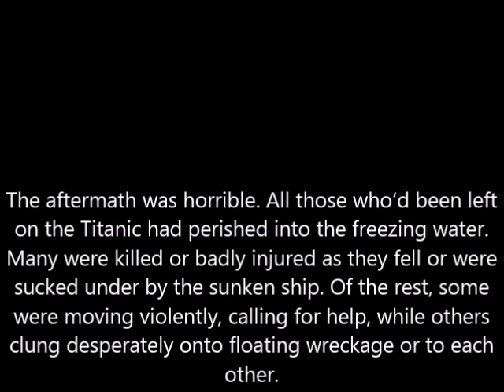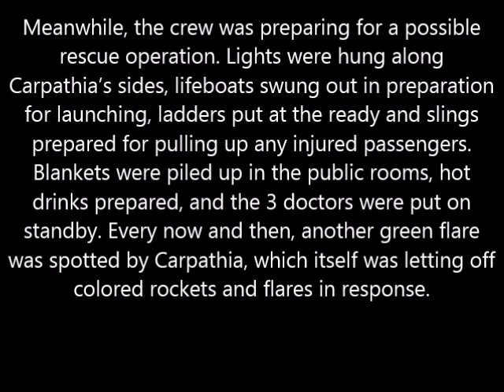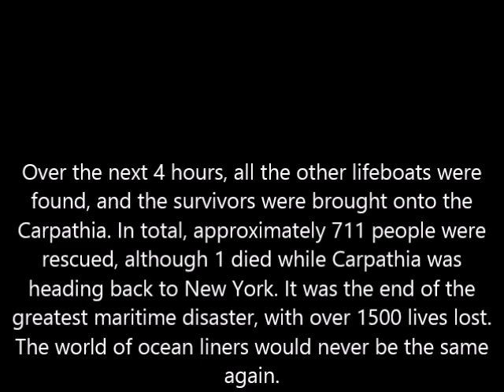Titanic - Disaster at Sea: The Final Hours, Pt. 4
2:30am-4:10am